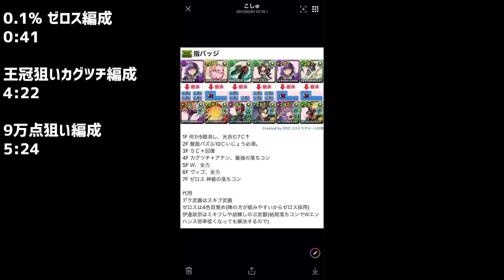0.1%84554点オチコンだけで王冠取れます！ ランキングダンジョン 絶・孫権杯 【パズドラ】